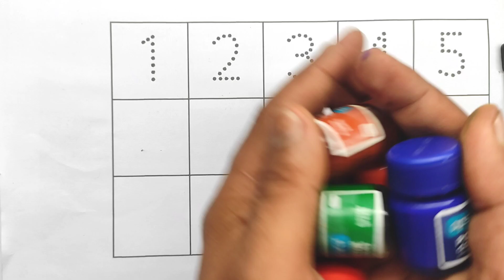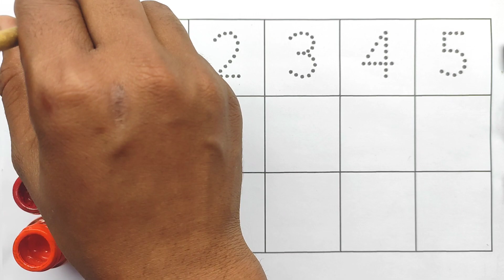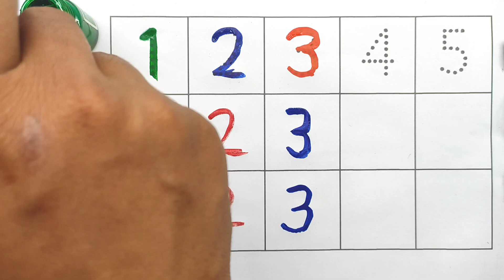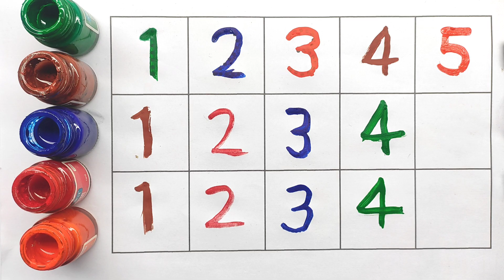Counting 1 to 100, One two three, 123 Numbers, one two three song, 1 to 100 counting, 1 to part - 74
Counting 1 to 100, One two three, 123 Numbers, one two three song, 1 to 100 counting, 1 to 10 kids

Counting
123
ginti12
one to hundred
counting 12
123 123
1 to 100
one two three
one two
123 song
123 counting
1234
song 1 se 100 tak
counting 123
one two three four
123 numbers
counting song
1 to 100 counting song
1 se lekar 100 tak ginti
one one 100
1 to 100 counting
1 to 10 ginti
123 ginti
one two counting
learn numbers
numbers
counting numbers
numbers song
learn counting
number
learning numbers
number song
learning
123 numbers song
numbers 123
counting song
123 song
counting to 10
kids learning
teach numbers
counting songs
teach counting
numbers counting
123 counting
counting 123
numbers for kids
learn 123
123 numbers
number names
counting number
numbers for children
learning
elearning
one
kids learning
one two three song
learning numbers
children learning
baby learning
preschool learning
learning English
learning songs
learning
learning eggs
learning
learning colors
super simple learning
toddler learning
learnings abcs
three
one to ten counting
1 to 100
counting
counting to 100
numbers
numbers 1 to 100
counting song
1 to 10
counting numbers
learn numbers
number
counting 1 to 100
learning counting
learn to count to 100
numbers song
counting songs
learn counting
number song
counting numbers from 1 to 100
numbers counting